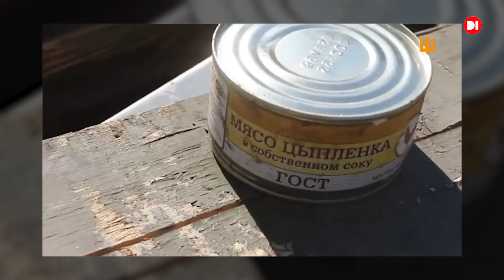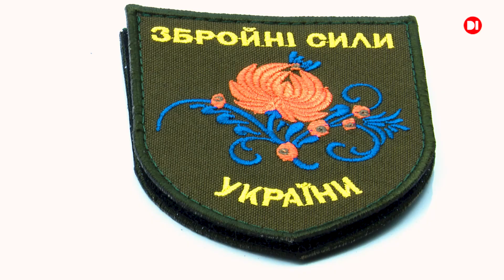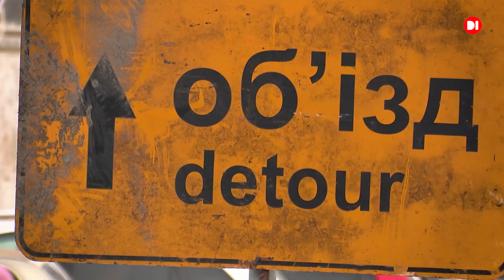"Народний репортер": Рік спротиву. Рік сили.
- Цей випуск хочемо присвятити нашому народу. 24 лютого, день довжиною в рік, ми назавжди запам’ятаємо. Однак цей день ми сміливо можемо назвати відродженням українського духу. Це той день, коли ми схаменулися, проявили силу і показали усім, на що ми здатні.